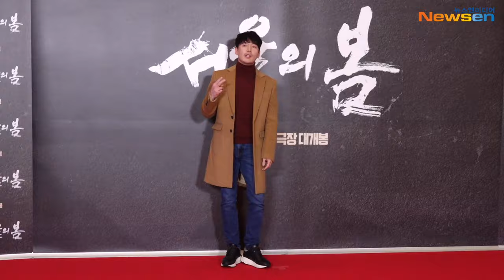장혁-이정현, 브라운 코트로 완성한 영화관 나들이룩~(서울의 봄 VIP시사회)/ JangHyuk & LeeJunghyun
배우 장혁, 이정현이 11월 16일 오후 서울 강남구 봉은사로 메가박스 코엑스에서 열린 영화 ‘서울의 봄’ VIP 시사회 포토월에 자리해 포토타임을 가지고 있다.